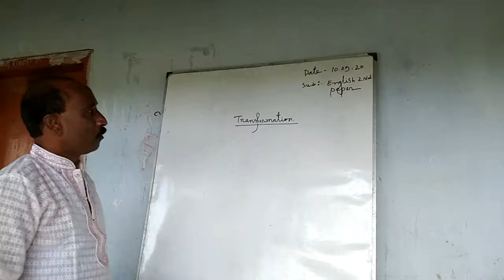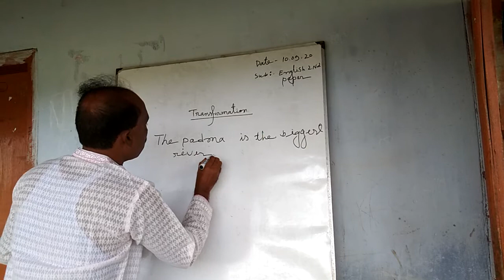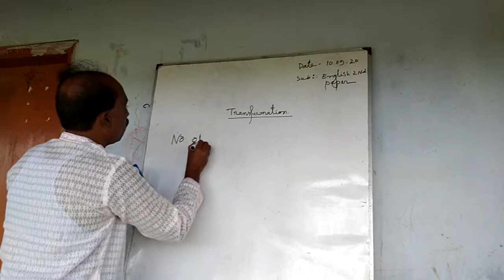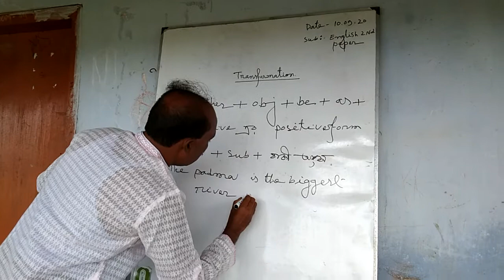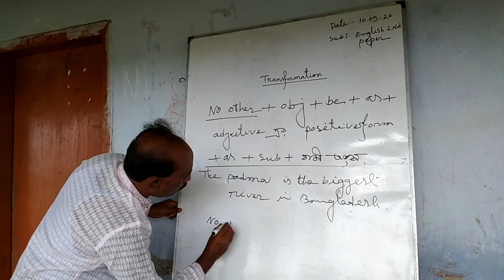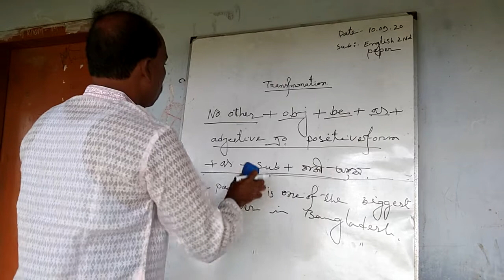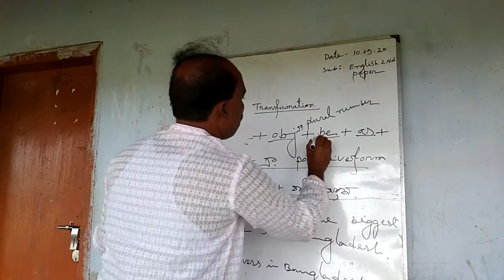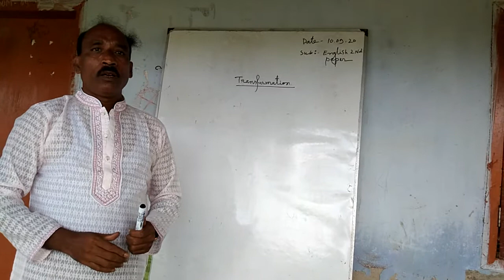English 2nd paper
Md. Shahidul islam khan ( Head master)